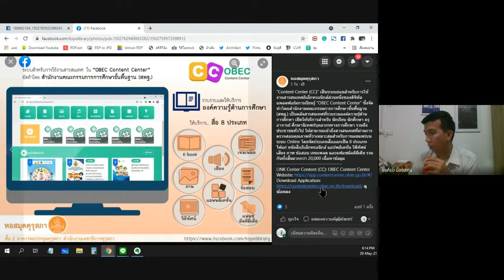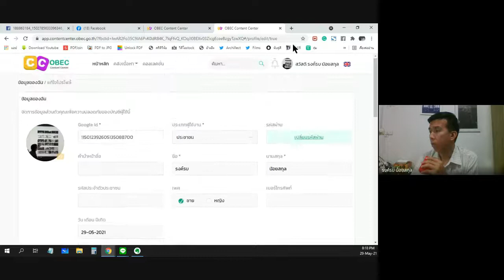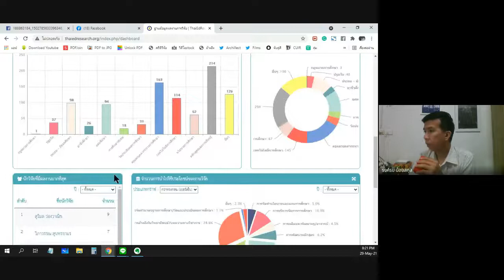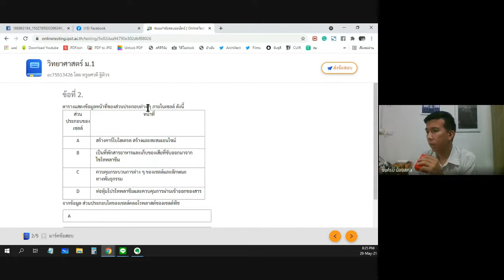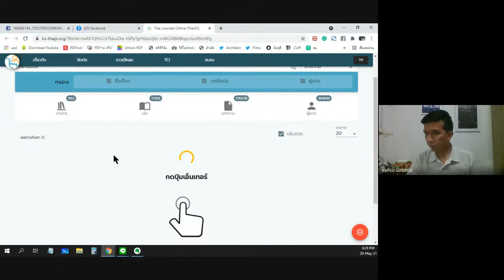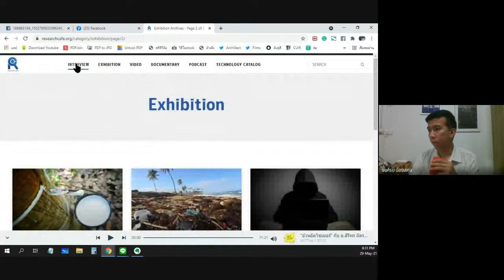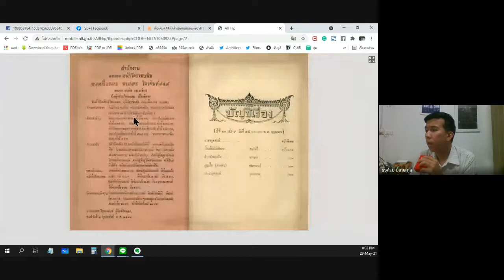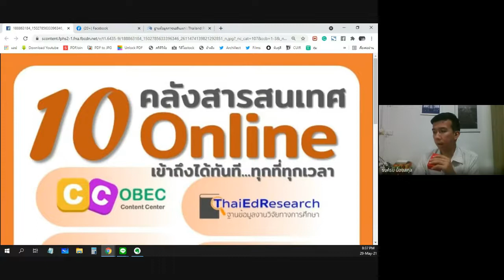รีวิว 10 คลังสารสนเทศ Online โดย หอสมุดคุรุสภา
รีวิว 10 คลังสารสนเทศ Online
โดย หอสมุดคุรุสภา เข้าถึงได้ทันที
ทุกที่ทุกเวลานะครับ ลิงค์ฐานต่าง ๆ
Page: พิษณุโลก รีวิว
Life is better in Phitsanulok
Contain Provider & Film 135
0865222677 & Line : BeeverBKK